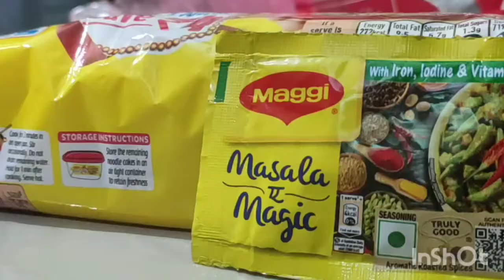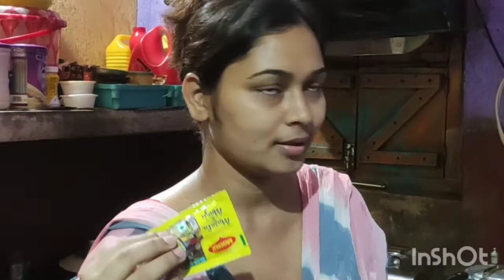প্রথম বার ম্যাগি বানিয়ে বাড়ির সবাই কে খাওয়ালাম নিজেও খেলাম।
Ei video ti te dekhe Nao ami prothom Maggie cook kore sobai k khaoalam.